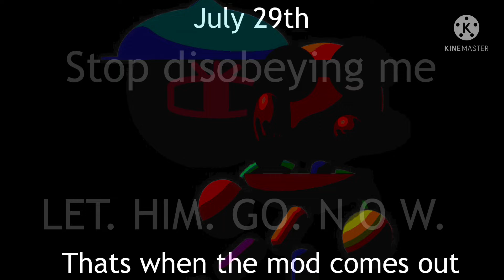The Portal Mod TRAILER